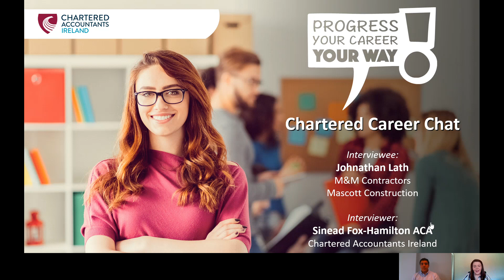Chartered Career Chat with Johnathan Lath ACA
Johnathan Lath of M&M Contractors & Mascott Construction, a qualified Chartered Accountants Ireland member, shares his Chartered Accountancy journey with Sinead Fox-Hamilton ACA of Chartered Accountants Ireland. Johnathan came later to the profession having worked in other spaces before completing our sister body, Accounting Technicians Ireland, qualification to enable him to gain entry to the Chartered programme as he wasn't a degree holder. He trained in a small Practice and since qualifying has worked in various commercial industry posts leading to his current Financial Controller role.